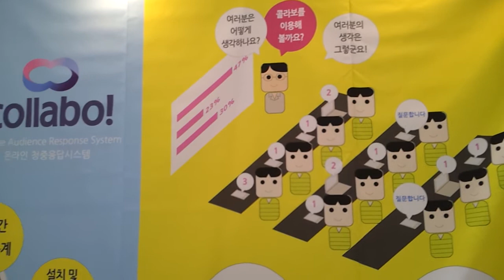2013 차세대컴퓨팅 영상 아이티앤베이직